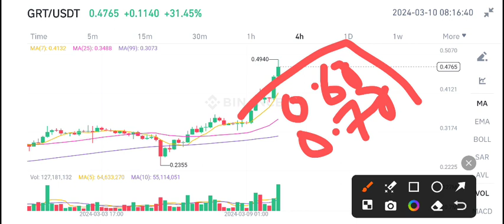GRT Coin News Today! The Graph GRT Price Prediction & analysis